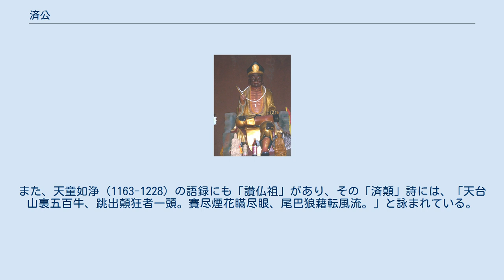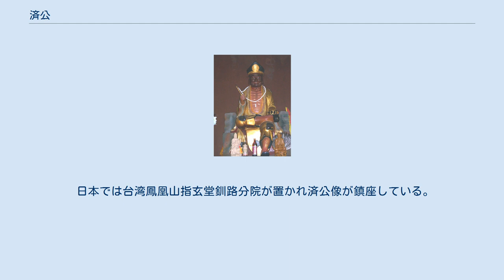済公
虎跑泉の済公像 済公（さいこう、紹興18年12月8日（1149年1月19日） - 嘉定2年5月14日（1209年6月17日））は、南宋の杭州（当時の臨安府）の臨済宗の僧。
実際の戒名は道済（どうさい）という。
戒律を守らず、風狂で知られ、なかば伝説的な存在として後世の小説や語り物の主人公となり、また仏教を離れて民間信仰の対象となった。
 済公活仏、済顛、済書記など、さまざまな呼び名で知られ、現在も中華圏で人気のある人物である。
 道済については同時代の記録が多く残っており、実在の人物であることは明らかである。
道済の知人であった居簡の「湖隠方円叟舎利塔銘」によると、道済は湖隠とも方円叟とも言った。
俗姓は李であり、天台出身の臨海郡尉であった李遵勗（諡は和文、太宗の娘の献穆帝姫の夫）の来孫にあたる。
霊隠寺で仏海禅師（瞎堂慧遠）の弟子になった。
嘉定2年（1209年）5月14日に浄慈寺で没した。
各地を旅行し、酒を飲んだという。
 道済ははやくから顛狂で知られ、その没後間もない13世紀の禅僧の語録に、しばしば「済顛」の名であらわれる。
運庵普巌（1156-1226）の語録にある「賛仏祖」では「済顛書記」を観音大士・達磨大師・百丈大師・布袋和尚と並べて賛嘆しており、すでに伝説の人になっていたようである。
また、天童如浄（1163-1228）の語録にも「讃仏祖」があり、その「済顛」詩には、「天台山裏五百牛、跳出顛狂者一頭。賽尽煙花瞞尽眼、尾巴狼藉転風流。」と詠まれている。
これは後に済公を五百羅漢の生まれかわりとする伝説を生んだ。
 道済が作ったとされる詩文は『浄慈寺志』や『台山梵響』（台山出身者の詩集）に残されているが、いずれも清の時代の書である。
 済公を主人公とした小説として、現存最古のものに『銭塘湖隠済顛禅師語録』（略称『済顛語録』、1569年刊）がある。
これは済公の語録の形を取っているが、内容はフィクションである。
 明末から清にかけて、『醉菩提全伝』（全20回の白話小説）など、多くの小説が書かれた。
とくに流行した清末の『済公全伝』は、全240回の章回小説で、分類上は神魔小説であるが、『三侠五義』のような公案小説・武侠小説の影響を強く受けている。
済公を飲酒・肉食する破戒坊主だが、神通力を持ち、悪を懲らし病人を治す民衆の味方として描いた。
 中華人民共和国・香港・台湾で、多くの映画やテレビドラマが作られている。
1993年のジョニー・トーの映画『マッド・モンク 魔界ドラゴンファイター』ではチャウ・シンチーが済公を演じた。
 済公は仏教を越えて道教的な民間信仰の対象として信仰されている。
済公ゆかりの地とされる杭州市の霊隠寺・浄慈寺・虎跑泉や天台県などには済公をまつる廟堂がある。
台湾でも高雄市旗山区の鳳山寺にある巨大な済公像をはじめ、済公を祀る所は多い。
一貫道でも祀られている。
 済公の姿形は一定しないが、多くは服をだらしなく着て、帽子をかぶり、首から巨大な数珠を下げ、破れた扇やひょうたんを手にしている。
 日本では台湾鳳凰山指玄堂釧路分院が置かれ済公像が鎮座している。